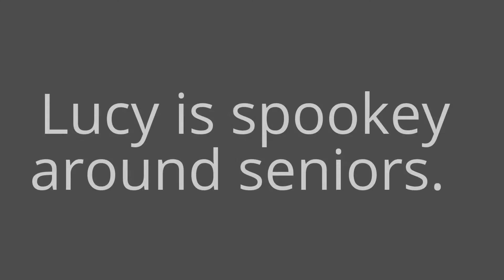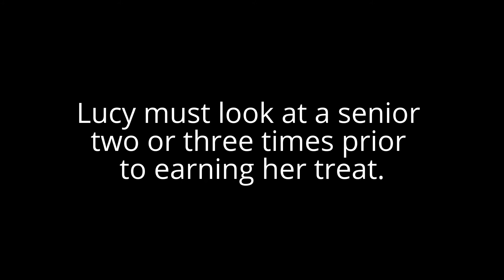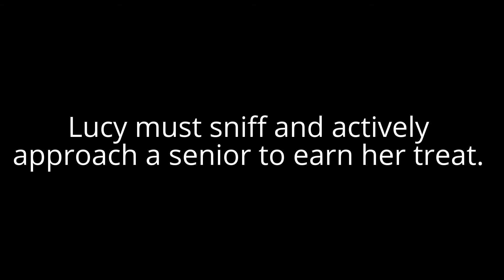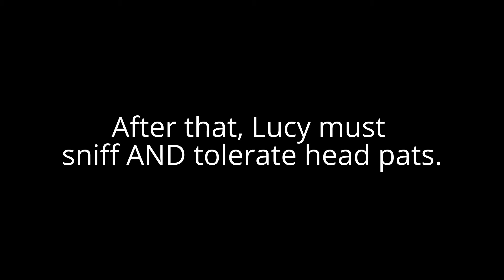Spooky Dog Program - Fear of Senior Citizens!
Lucy originally trembled and ran from senior citizens. Today she visited an assisted living facility. We used counter conditioning and desensitization. White haired citizens result in good things. Lucy learns seniors ain't too shabby.